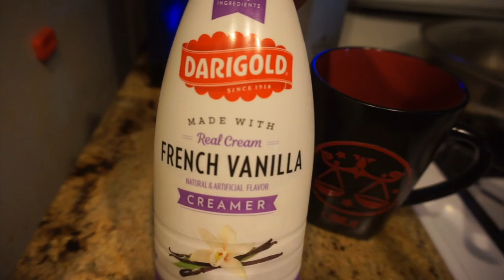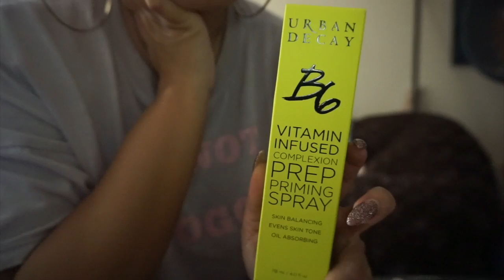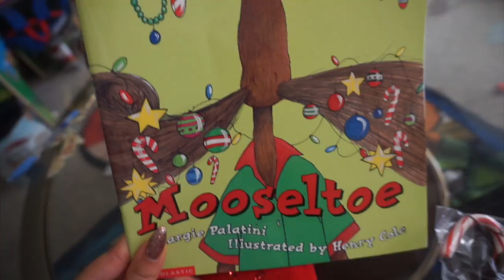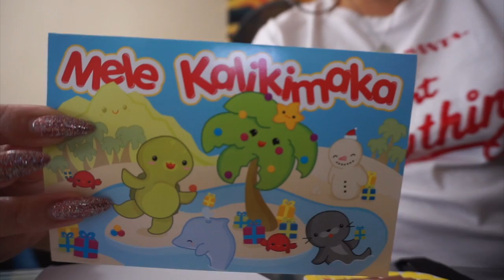Vlogmas N HAWAI'I | Day 11-14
Hey Y'all!!